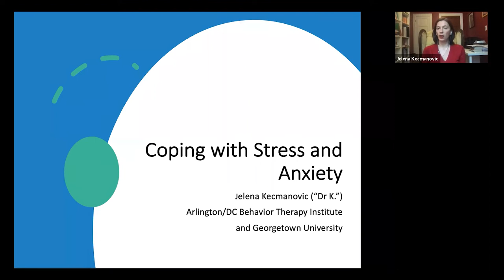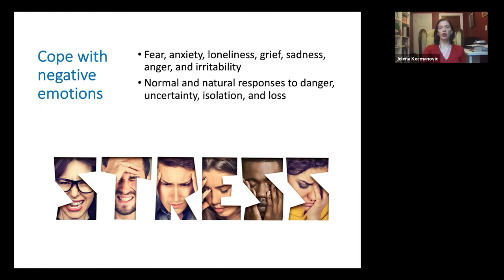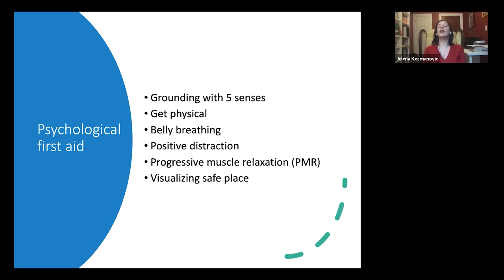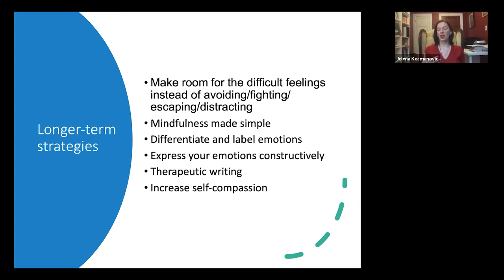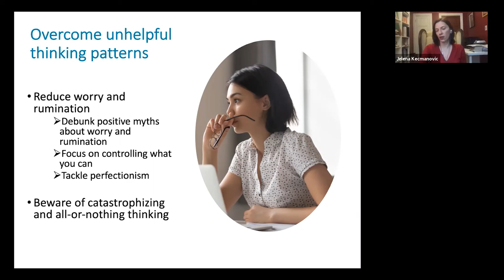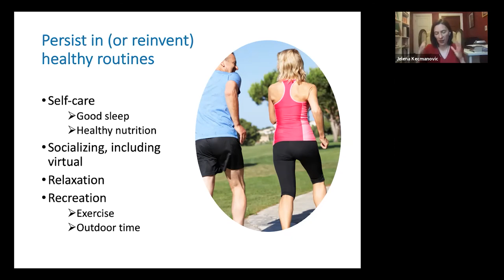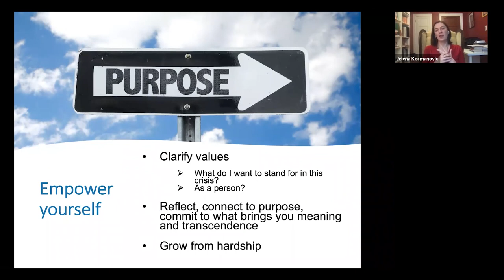Blueground Exclusive Webinar: Coping with Pandemic Stress & Anxiety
Blueground presents an exclusive webinar for its community with clinical psychologist & Georgetown University professor, Jelena Kecmanovic, PhD. “Dr. K” offers valuable tips for coping & focusing while at home in your Blueground furnished apartment during this global pandemic.

Dr. K goes over effective strategies on how to:
1. COPE with stress, anxiety, loneliness, grief, sadness, and irritability.
2. OVERCOME unhelpful thinking patterns like worry, rumination, catastrophizing, and all-or-nothing thinking.
3. PERSIST in your self-care, socializing, relaxation, and recreation.
4. EMPOWER yourself to reflect on the sources of meaning and purpose in your life, and learn to grow from hardship